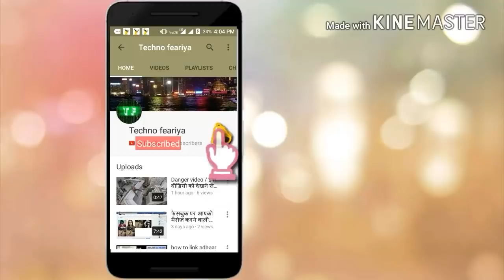दुश्मन का दिल दहला देने वाला ऑपरेशन, Operation Ginger सर के बदले सर - Para SF Special operation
Indian Army conducted Operation Ginger on 30 Aug 2011. 25 Para SF commandos raided a post beyong LOC in Pakistan and avenged the death of Indian Soldiers who were martyred and their heads were removed by Pakistan Army's BAT.
दुश्मन का दिल दहला देने वाला ऑपरेशन Operation Ginger सर के बदले सर